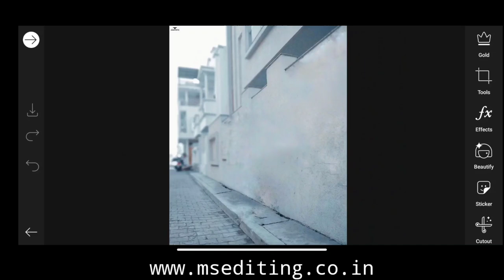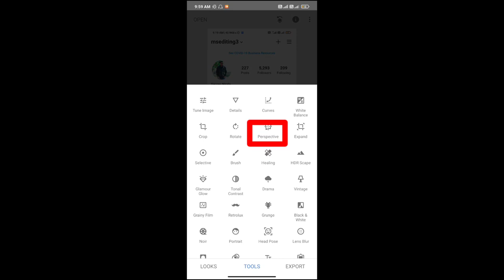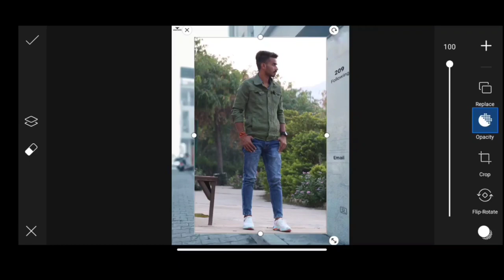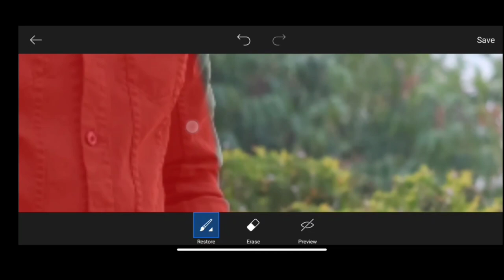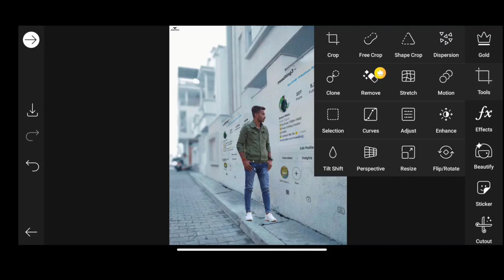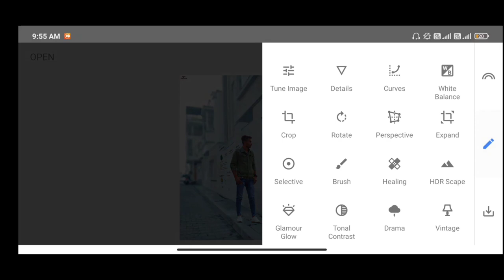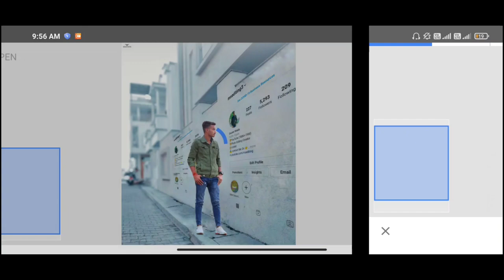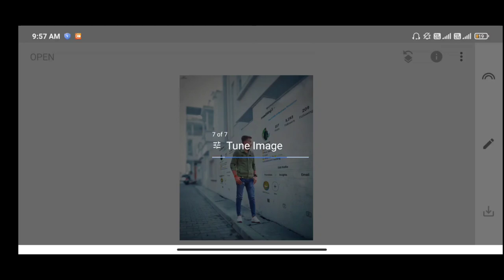Instagram Profile wall photo Editing Part-2 | PicsArt photo Editing